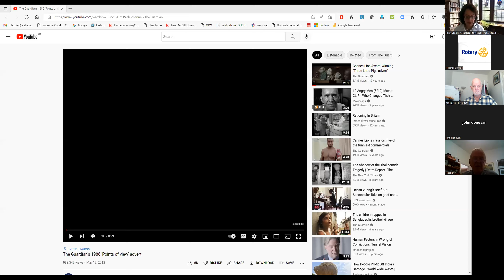Pearl Eliadis: Human Rights Aug 24 2022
Pearl Eliadis is an award-winning lawyer, educator, and author who has successfully led complex, global human rights and governance projects for multilateral agencies, including the UN, and has worked in China, Ethiopia, Nepal, Sri Lanka, Sudan, Tajikistan and Timor Leste.
Pearl is deeply engaged with civil society organizations, and has served in leadership roles with human rights NGOs. She is a recipient of several awards, including the Queen Elizabeth II Diamond Jubilee Medal and the Canada 125 Commemorative Medal. She was named a Human Rights Change Maker in 2017 by Equitas. She has been appointed three times as President of the Quebec Bar Association’s specialized human rights committee.